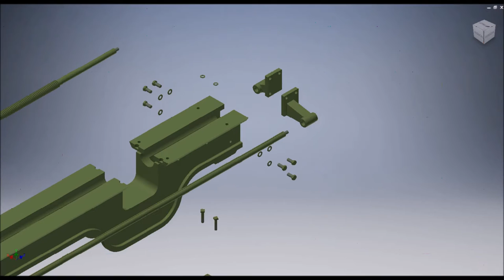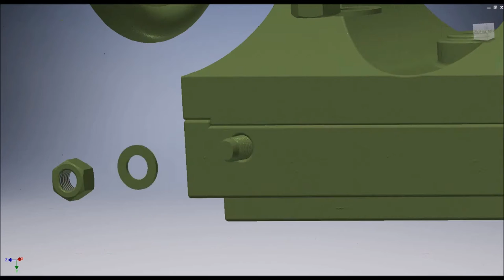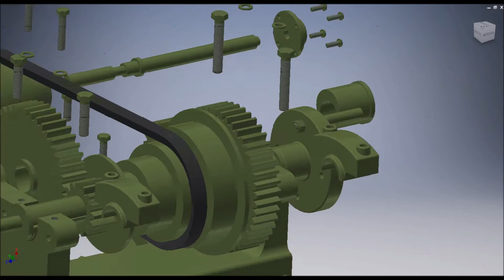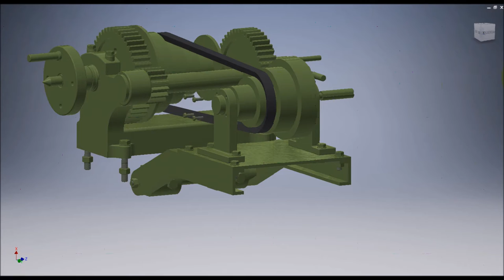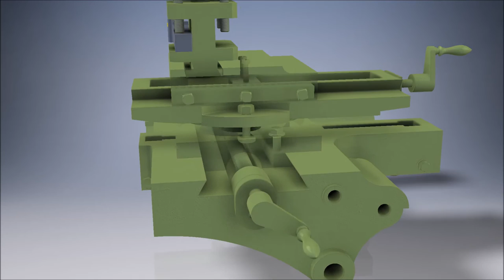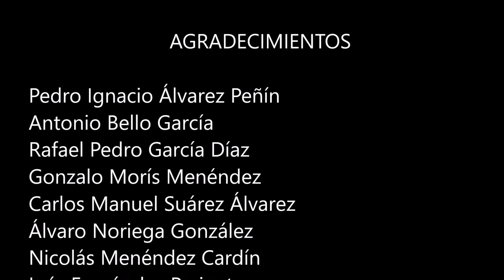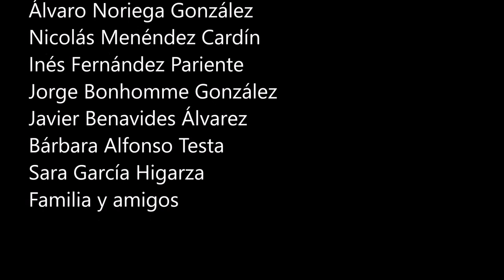Lathe John Stirk & Sons Halifax 2261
TFG GITECI Javier Díaz Naya 2016 Julio

Reconstrucción 3D y simulación virtual del funcionamiento del Torno John Stirk & Sons Halifax 2261.

Realizado con Autodesk Inventor 2016 y 3DS Max 2016.